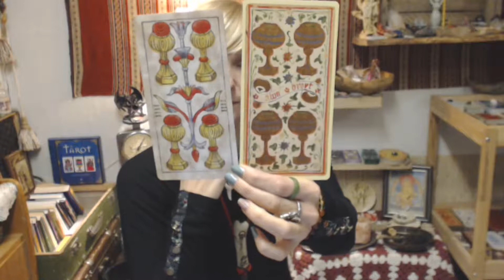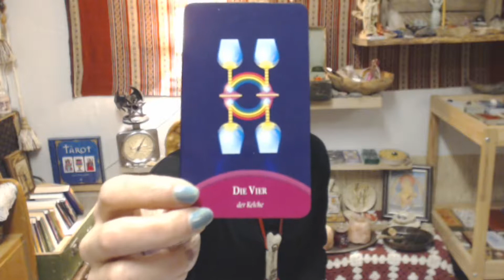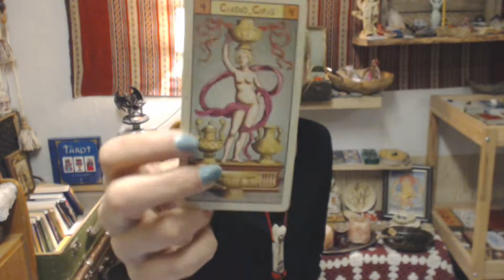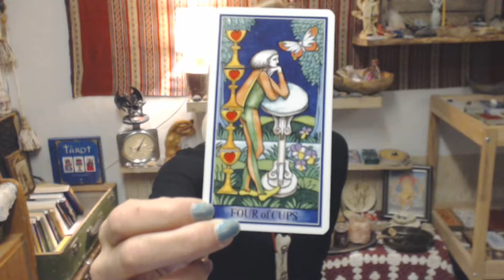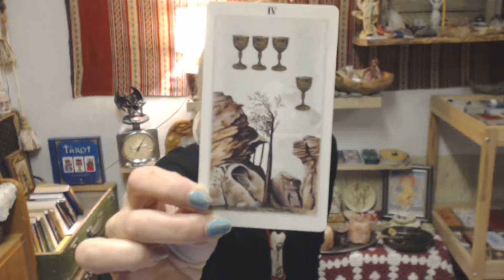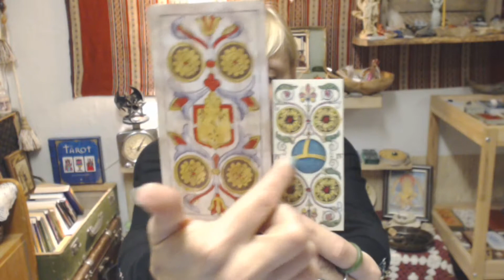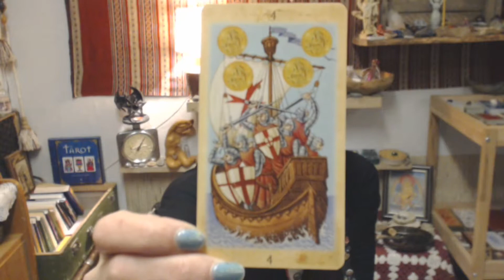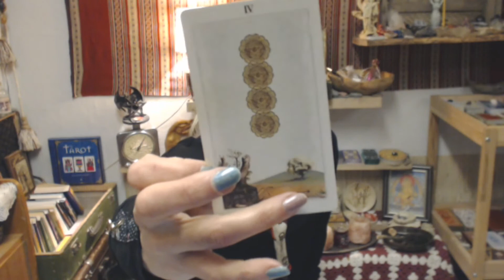Learning tarot pip cards. The Fours (part two). Journey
Welcome to the Journey intothepips. Fourth stop and part two of it: the number four. The Cups and the Coins.
Take out all your pip deck fours, get comfortable, increase the video playback speed (I'm a slow talker), buckle up annnnd: let's go.